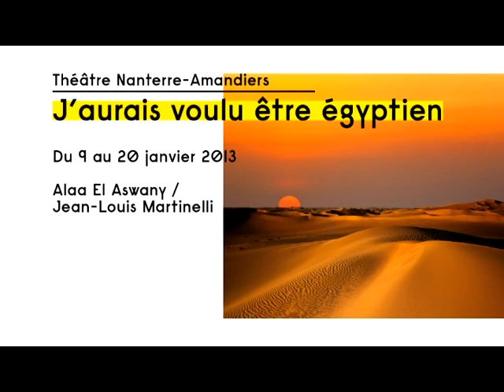Tournée en Egypte (Le Caire) du spectacle "J'aurais voulu être égyptien"